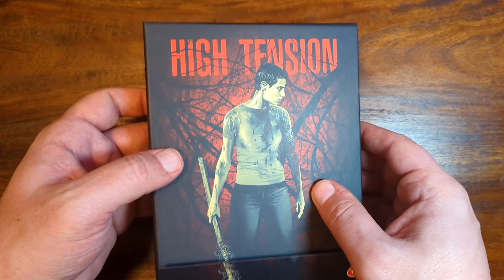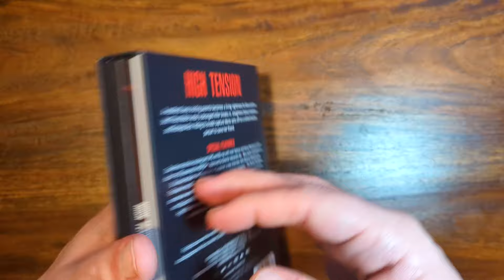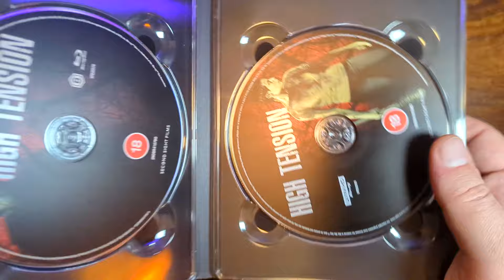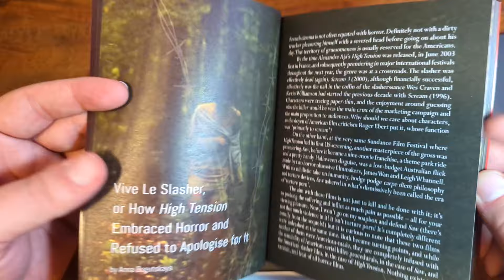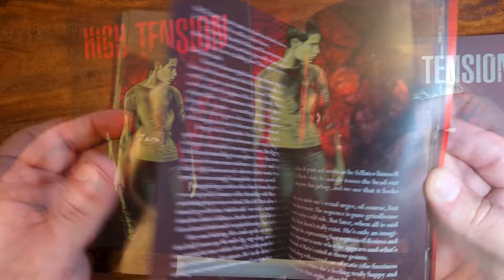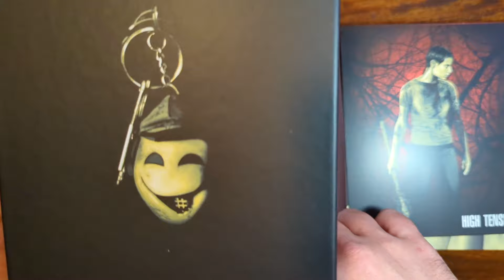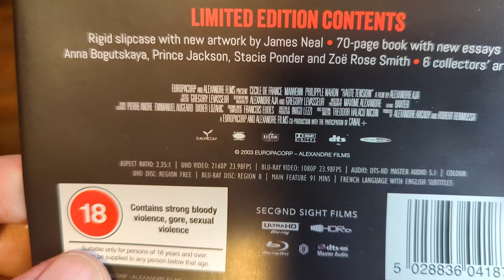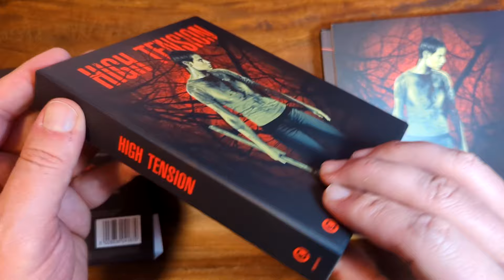NEW "High Tension" 4K from Second Sight Films (A Look Inside)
As of now, I haven't had a chance to watch Second Sight's new release of Alexandre Aja's "High Tension" on 4K, but here is a video showcasing the discs, the packaging, and all the limited edition contents. Enjoy!